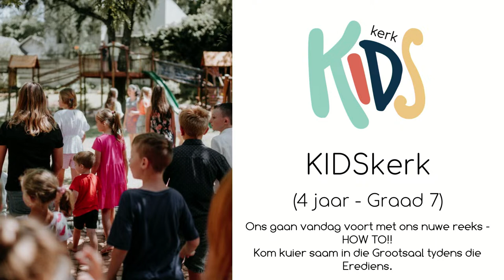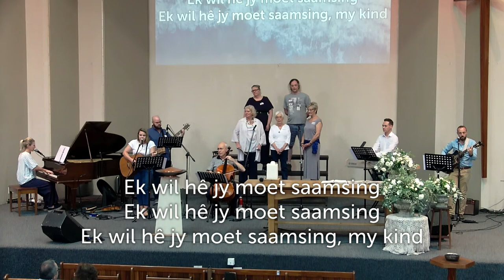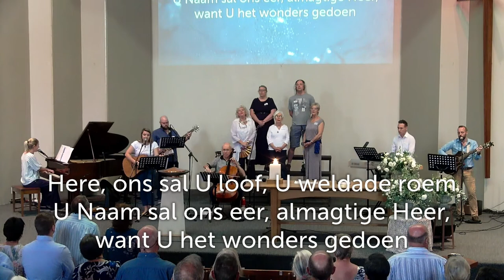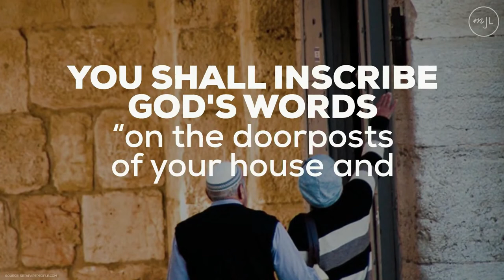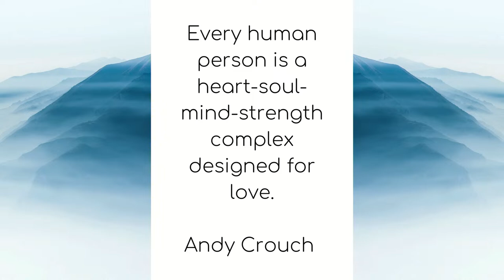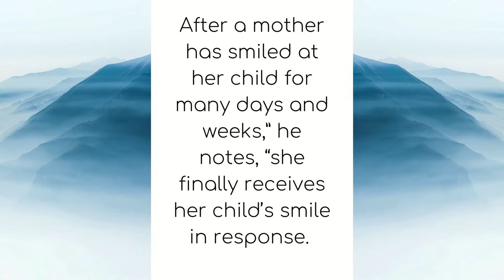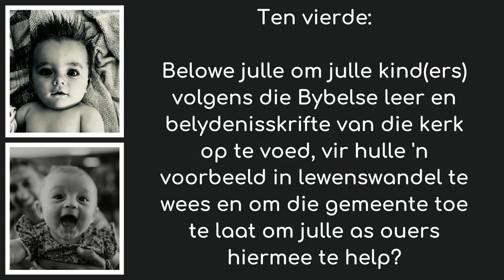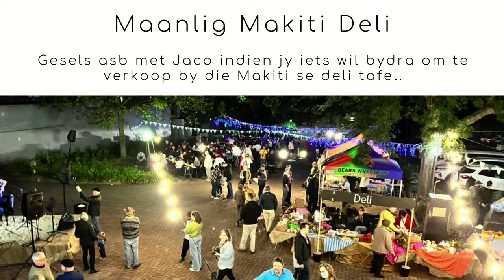26 Februarie | Deuteronomium 6:4-6 | Tom Smith, Jaco de Witt & Schalk van Heerden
Vind meer uit oor Fontainebleau Gemeenskapskerk.

Dit sal vir ons 'n voorreg wees om saam jou jou las te dra of jou vreugde en dankbaarheid te deel. Ons gebedsspan bid vir alle gebedsversoeke.

Ek is nuut en wil meer van die gemeente weet.

Volg gerus die skakel hier onder om saam met ons die koninkryk te bevorder.

Loer na ons vorige Eredienste deur hierdie Skakel te volg.

Vrede en genade vir elkeen van julle!